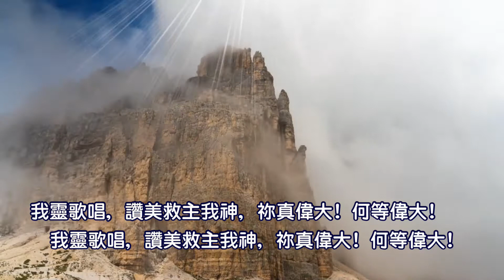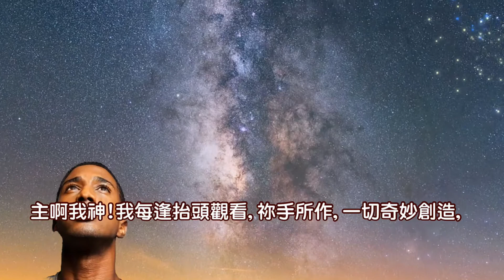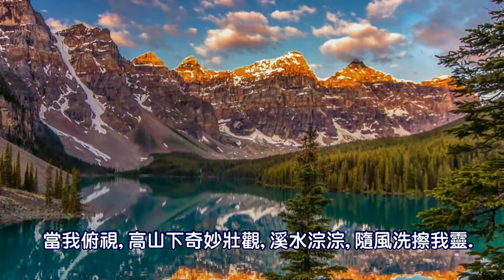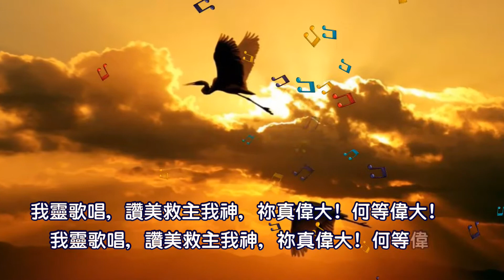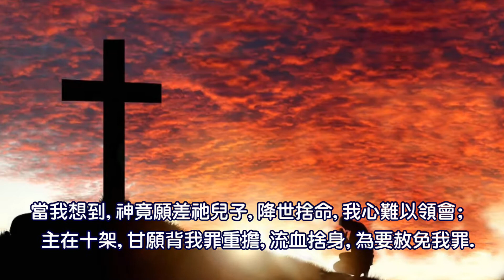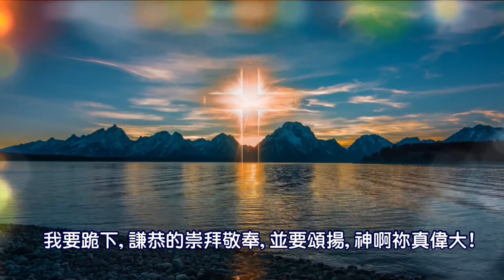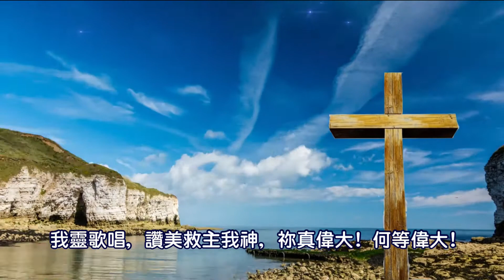祢真偉大 How Great Thou Art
免費使用
原詞：Carl Boberg, (1859–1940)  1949
原曲：Swedish folk melody
中譯：余丹白

多數中文譯版只得三節，余牧師參考多個譯本重新翻譯，並把第二節的歌詞也翻譯並列進其中。第1、2節是對應，表達人在仰觀天及俯察山河之間見神的偉大；第3、4節也是對應的，表達人對主第一次來的救贖與第二次來榮耀的盼望。

獻頌：NRAC Online Choir (Angela Bao, Maggie Chan, Dong Chen, Kathleen Du, Bin Jiang, Kai Kan, Thomas Law, David Li, Sunny Wong)

製作及校對：Candice Chung, Rosita Leung, Sunny Wong

And see the brook, and feel the gentle breeze.

主啊我神!我每逢抬頭觀看,你手所作,一切奇妙創造,看見星空,又聽到轟響雷聲,你的大工,遍滿了宇宙中.

當我走進,森林中到處遊蕩,聽到樹上,雀鳥美妙歌聲,當我俯視,高山下奇妙壯觀,溪水淙淙,隨風洗擦我靈.

當我想到,神竟願差祂兒子,降世捨命,我心難以領會;主在十架,甘願背我罪重擔,流血捨身,為要赦免我罪.

當主再來,歡呼聲響透天空,何等喜樂,主接我回天家,我要跪下,謙恭的崇拜敬奉,並要頌揚,神啊你真偉大!

【副歌】
我靈歌唱,讚美救主我神,你真偉大!何等偉大!我靈歌唱,讚美救主我神,你真偉大!何等偉大!